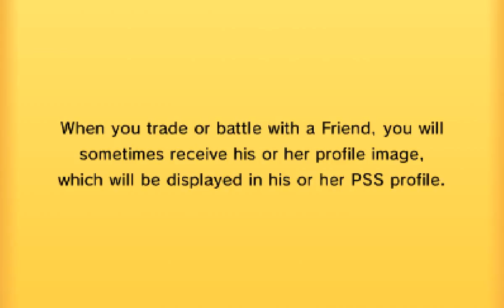POKEMON OMEGA RUBY AND ALPHA SAPPHIRE! LP PART 70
DYLAN VS ROMAN! I FACE OFF AGAINST FULL EVOLVED POKEMON!! MEGA MEDAGROSS!